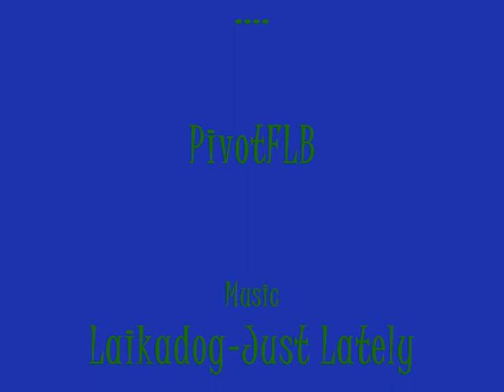PivotFLB adventures part 3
part 3 with better effects part 4 coming soon